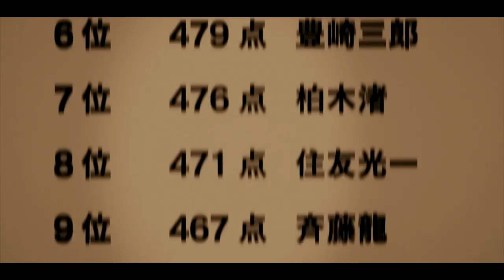Kaguya-sama love is war「AMV」- F*ck Love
Song: XXXTENTACION - F*ck Love